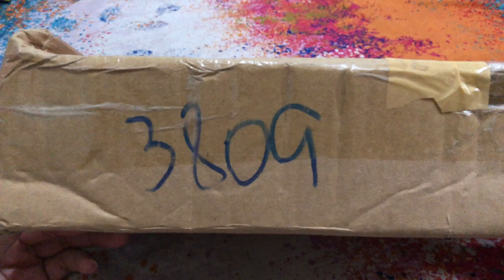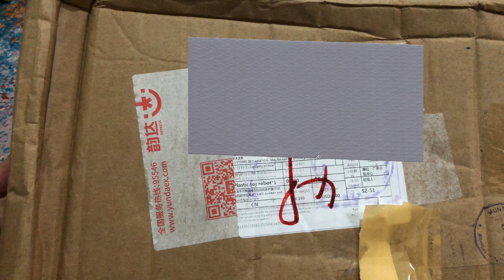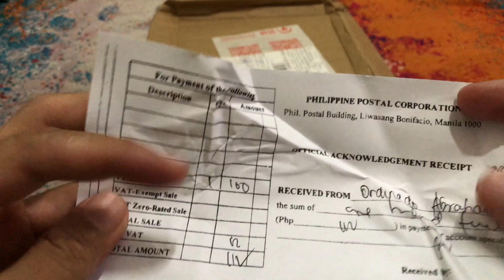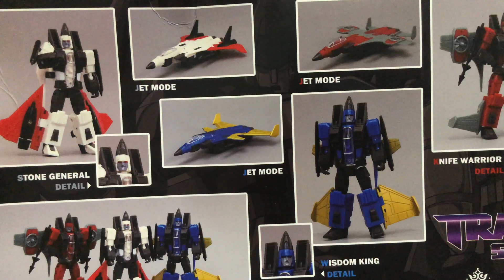Unboxing Transformers G1 Cone Heads (Class A)